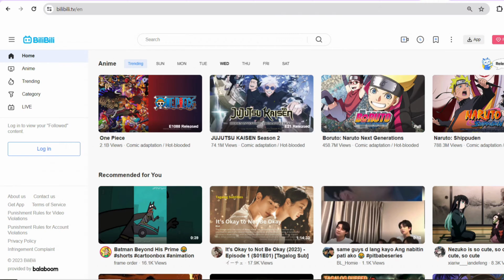How To Change Language on Bilibili (2025)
If you want to change the language on Bilibili, this tutorial will be perfect for you!